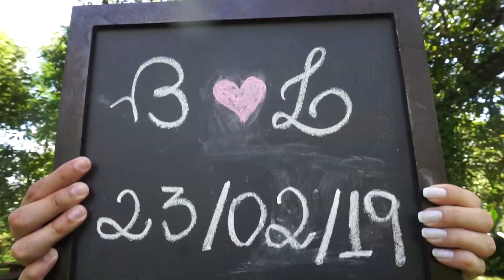PRE WEDDING BRUNA E LUCIANO